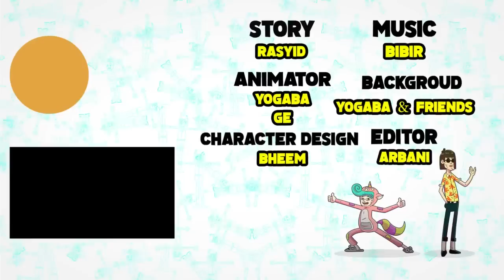FULL Episod Baru Upin & Ipin Musim 16 - Sedapnya Popcorn | Upin Ipin Terbaru 2022